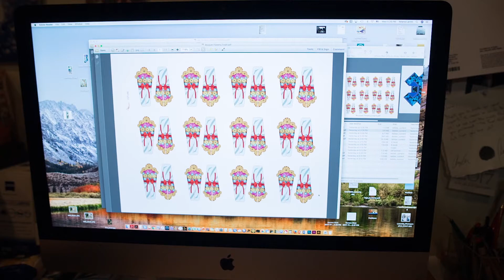Paper Ice Skating Rink for Fashion Dolls